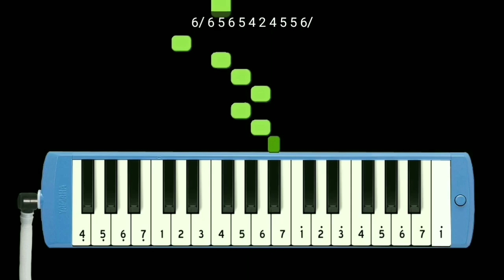Not Pianika Opening Shinbi House